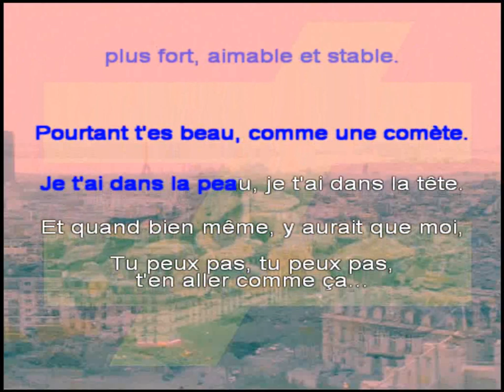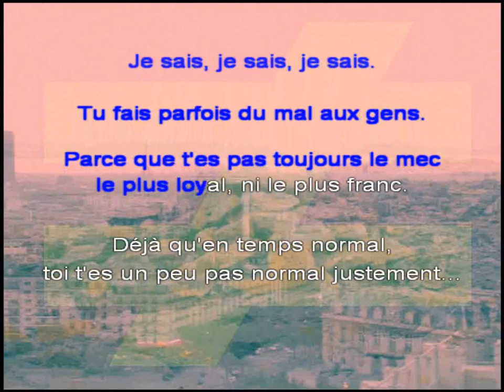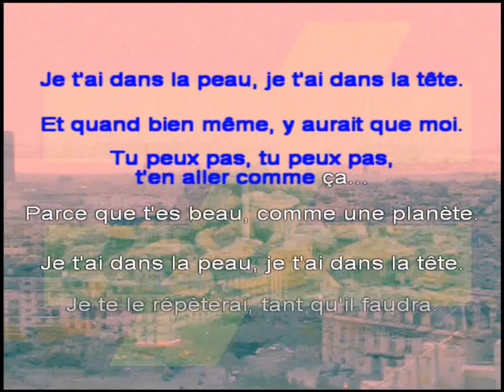Fauve - Kané (Karaoké sans voix)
J'ai réagencé l'intro de la musique pour la "refaire" et ainsi arriver a avoir une musique sans voix.

Excusez moi si ce n'est pas parfait ...

Tout droits réservés à Fauve.